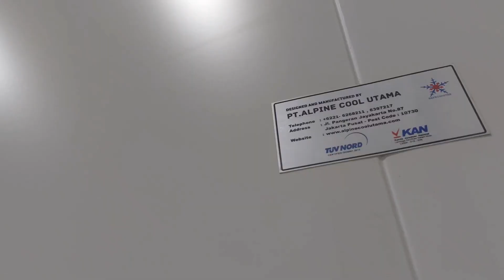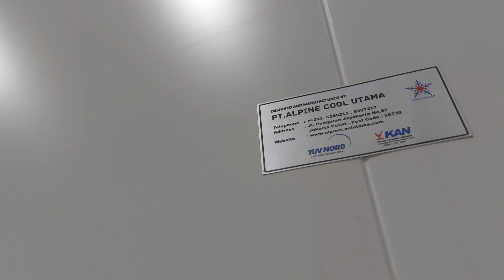Kiat Ananda Cold Storage I Instalation By Alpine Cool Utama I Cooling System Specialist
Kami PT ALPINE COOL UTAMA adalah perusahaan profesional yang bergerak dalam bidang Specialist Cold Storage System.

Kami bisa mengerjakan : - Cold Storage - Clean Room - Processing Room - Ante Room - Door Panel (swing, sliding atau sectional) - Air Blast Freezer - Freezer - Water Chiller - Show Case - Dan lain lain Diantara beberapa client kami adalah : Carrefour, Hypermart, Lotte Mart, Ranch Market, Hero, Diamond, Bakmi GM, Sari Roti, dan banyak Industri pengolahan food and beverage, chemical, textile, warehouse, farmasi, restaurant , dan masih banyak lagi client besar kami dalam industri lainnya yang menggunakan Air Cooling System.

Kami percaya kualitas panel cold storage, mesin pendingin dan fasilitas - fasilitasnya yang kami gunakan adalah yang terbaik untuk memberikan pelayanan yang profesional bagi para pelanggan kami.

Kami juga di dukung oleh tim management dan staff yang sudah berpengalaman di bidang inventory management dan logistic. Jika sekiranya ke depan akan ada kebutuhan di perusahaan Bapak/ Ibu, percayakan kepada team ahli kami yang profesional. Semoga kedepannya kita bisa support perusahaan Bapak / Ibu dalam hal Air Cooling System.

Untuk Informasi Detail mengenai spesifik Produk, silahkan menghubungi